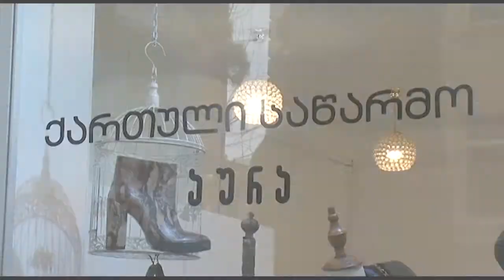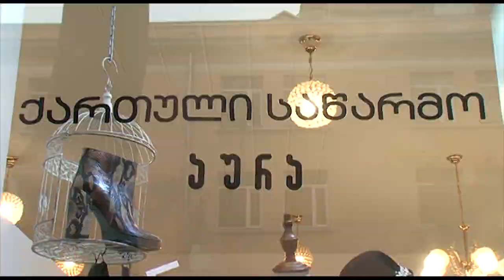Fashion time – ქართული ბრენდის ამერიკული წარმატება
Georgian Factory ეს არის პირველი ქართული ბრენდი, რომელიც ამერიკაში, სამ შტატში იყიდება. თუ როგორ მიაღწია ბრენდმა წარმატებას და რას სთავაზობს ის მომხმარებლებს, ამ ყველაფრის შესახებ იხილეთ გადაცემა Fashion time-ში.